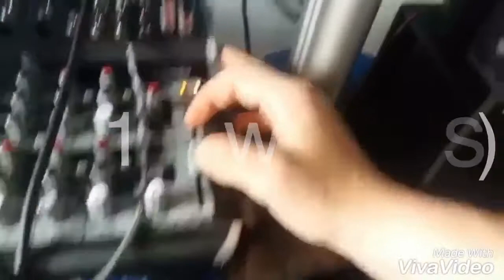Mackie Thump 15 VS Jbl Gt4